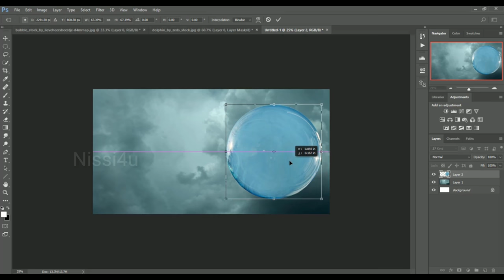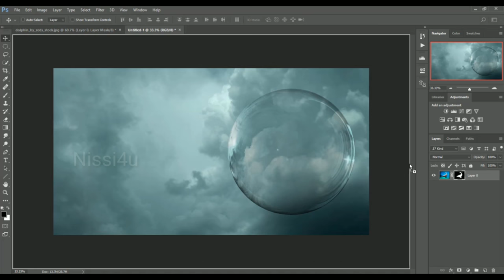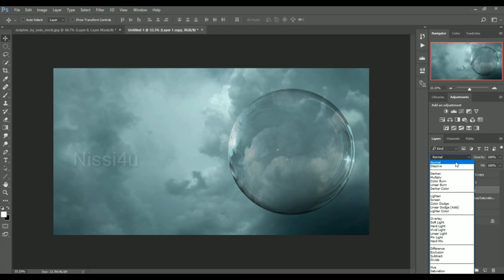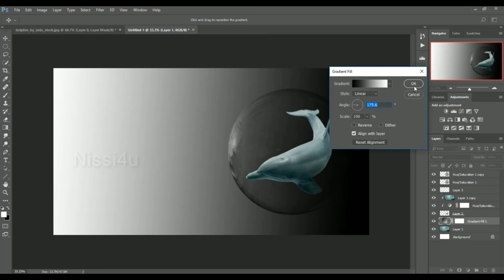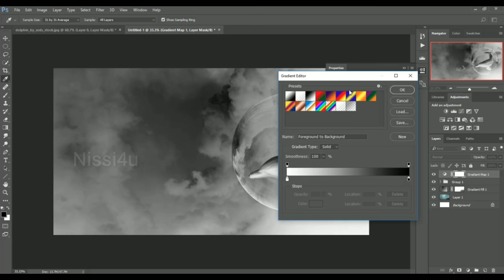Photoshop tutorial fish in the sky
Photoshop tutorial